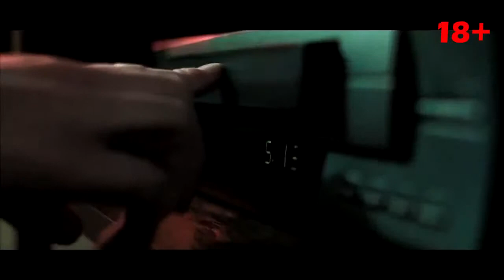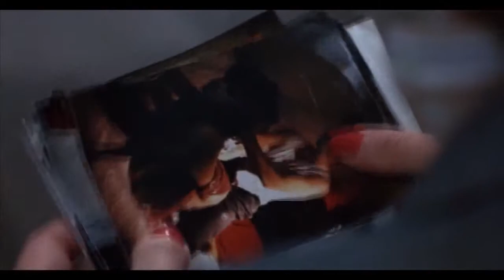Восставшие из Ада Разбираем по косточкам 2014 Фильмы Кино Новинки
прикольная хрень